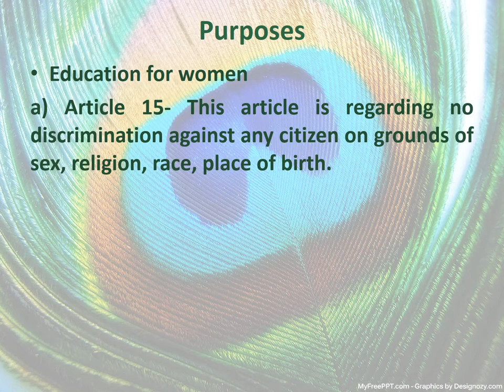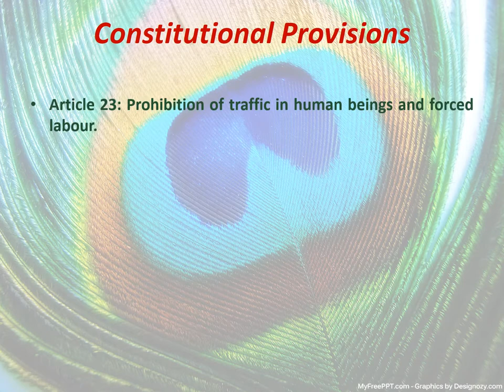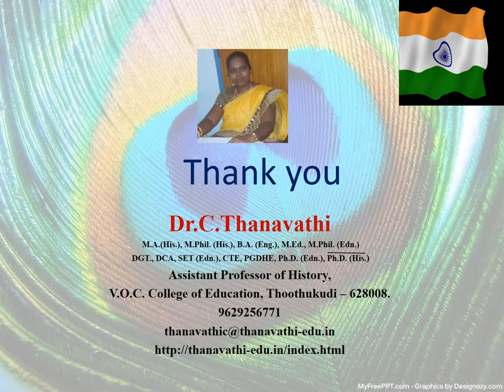Aims and purpose of education and social justice in Indian Constitution/Dr.C.Thanavathi